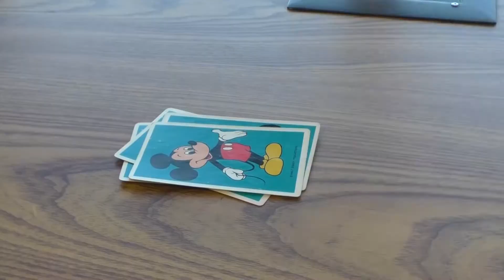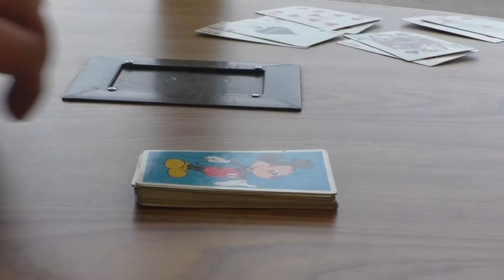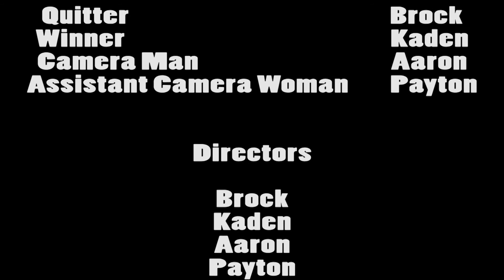The Go Fish Challenge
Brock (Brick) sucks at go fish.